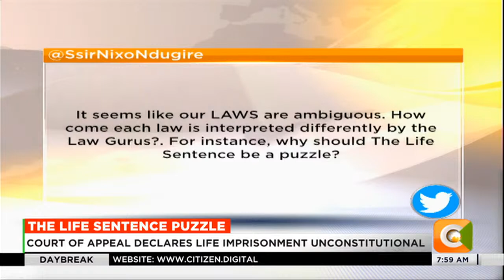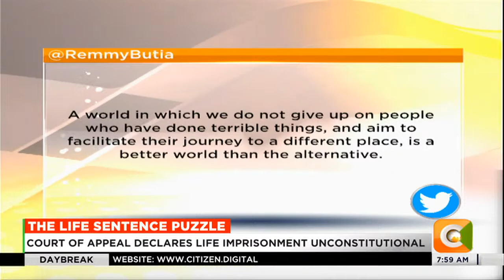DAY BREAK | The life sentence puzzle (Part 2)